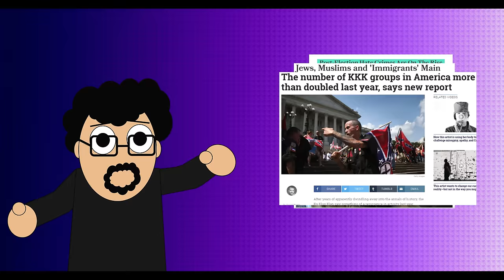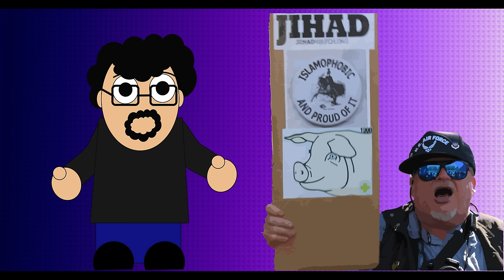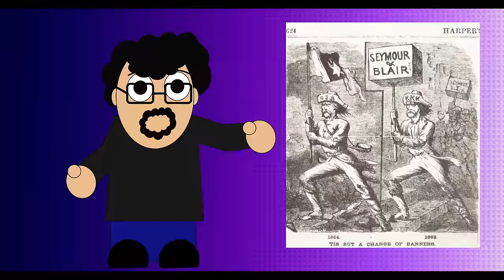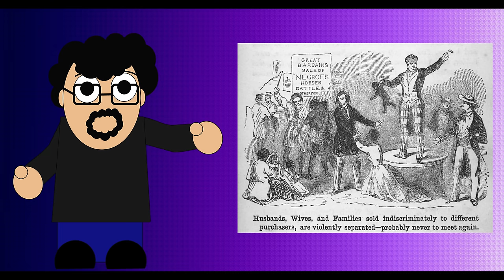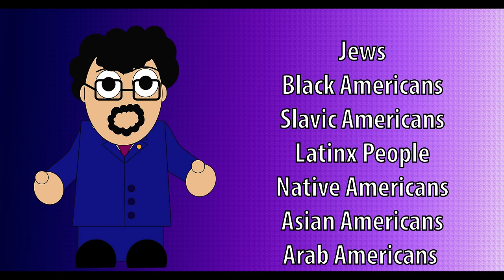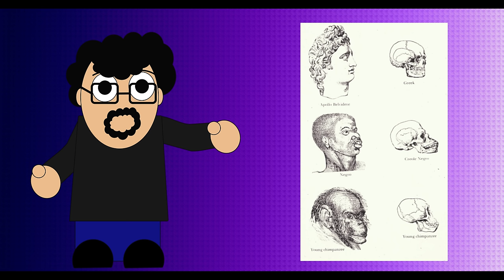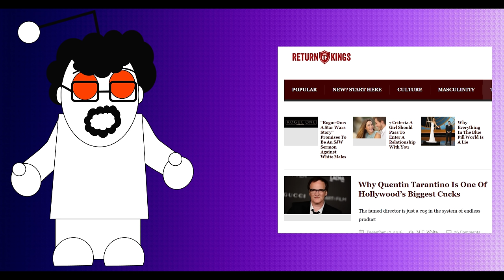A Tour of American Hate Groups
This video, I build upon the research I did for my project for Awesome video, and look into the history of America's hate groups. These range from history deniers; to people in white hoods; to the current usage of Pepe the frog. Let's go on a depressing but interesting look at them.

For whatever dark reason in our reptile brains, hate is a common thread throughout our story. This series delves into this horrific part of the human experience

I would like to thank the following patrons for their support of this video:

Photo Credits:
Williamcasey
TRAJAN 117
Rennett Stowe
Sodacan
Epukas
Confederate till Death
Wapcaplet
Matthewfisher09
Maryland GovPics
Júlio Reis
Day Donaldson
Michel Zacharz AKA Grippenn
Mikhail Sychyov
Elvert Barnes
Georges Biard
Brendan Hickey
Mohammad Ali Marizad
David Shankbone
Don Irvine